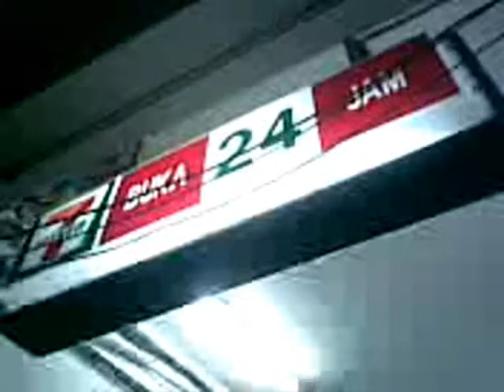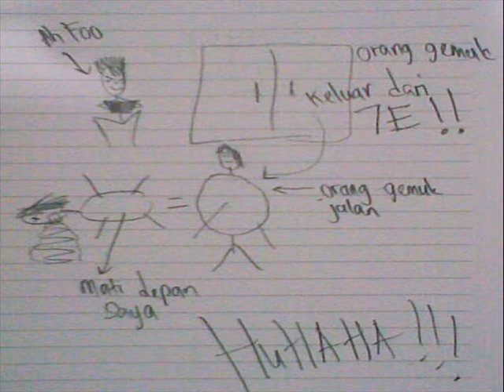ONCE UPON A TIME AT 7E - Death note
the first intro of "A" played by Ah foo...when he discover the book...and kill his first victims.